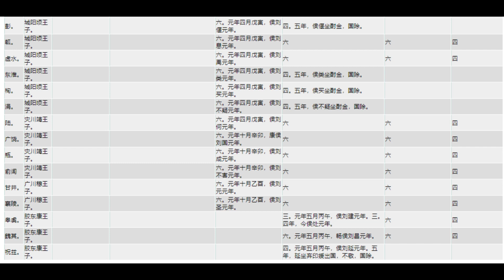史记建元以来王子侯者年表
西汉司马迁著作《史记》卷二十一
《建元已来王子侯者年表》是西汉史学家司马迁创作的一篇文言文，收录于《史记》中。是《史记》的第二十一卷，“十表”中的第九篇。
该表记录了自元光五年到元鼎元年各诸侯王之子封侯的情况。王子封侯是推恩令的结果，是削弱诸侯王的手段。共有一百六十二名王子封侯，其中五十六名在元鼎五年坐酬金失爵，三十二人以绝嗣和其他罪过国除，至太初年间，只余七十四名，不足半数。